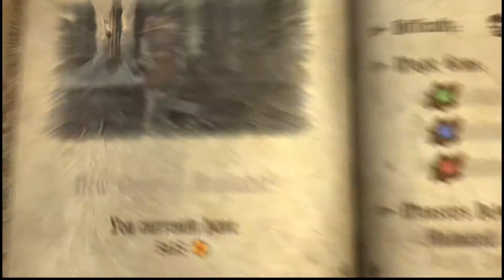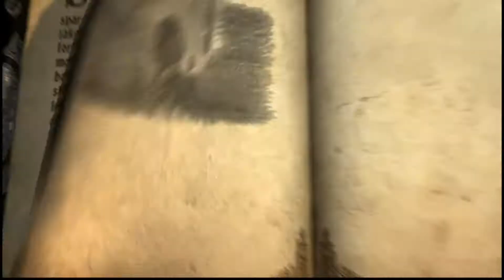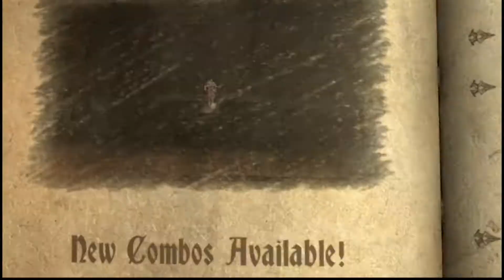Let's Play Castlevania Lords of Shadow (PS4) Part 18 - Wife Ex Machina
AND Welcome back, we are the Vileblood Brothers and today we got Trae playing Castlevania LORDS of shadow where konami killed the series but at least it was funny to watch. not play tho. Enjoy :D